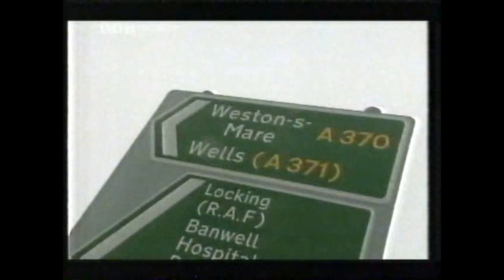Weston Car Cruise - Top Gear 1999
The Weston Cruise (or Weston Car Cruise) is an 'underground' car event that takes place in Weston-super-Mare, England. This event has people coming around with their unique and modified cars to meet up to hang out, do some cruising and some racing.

In this bit Brendan Coogan is trying to find the Weston Cruise event and the people taking part in the event to check out what it is and hear their experience.

0:00 Introduction
0:31 Brendan Coogan checks the Weston Cruise
6:27 Outro